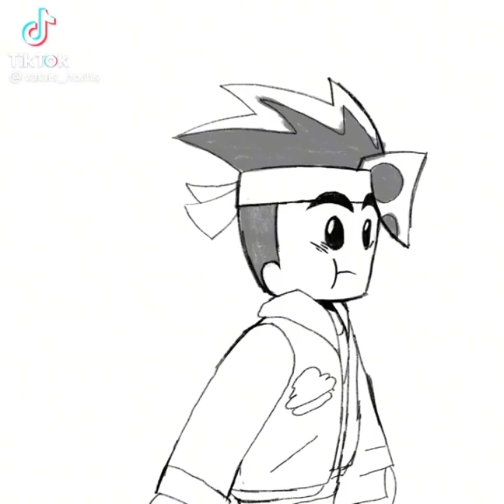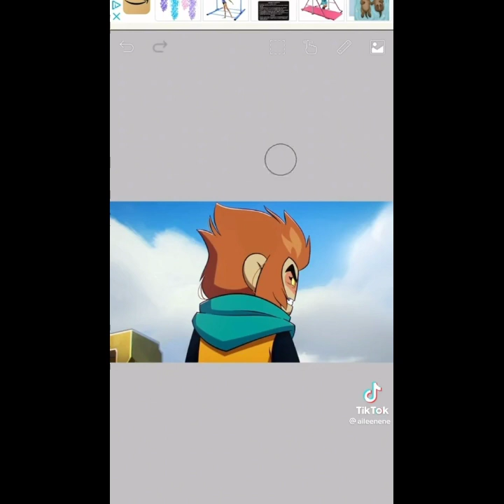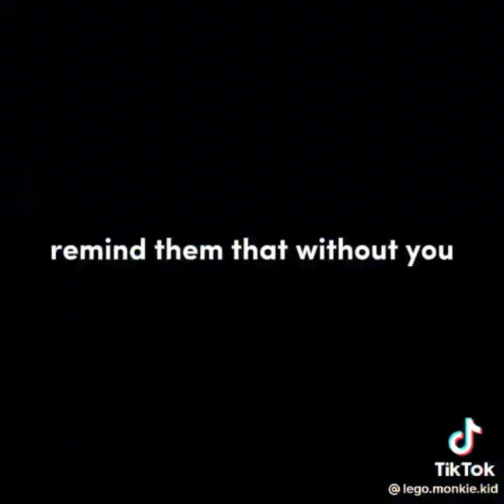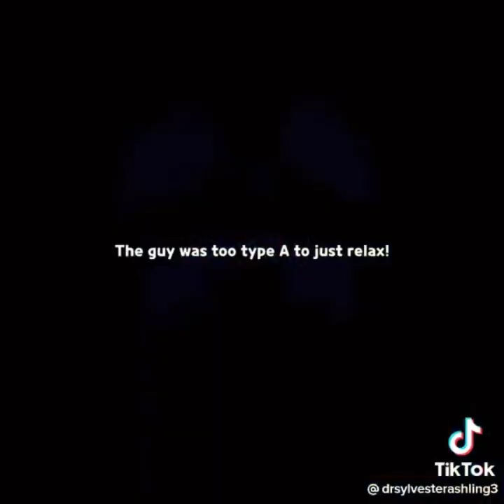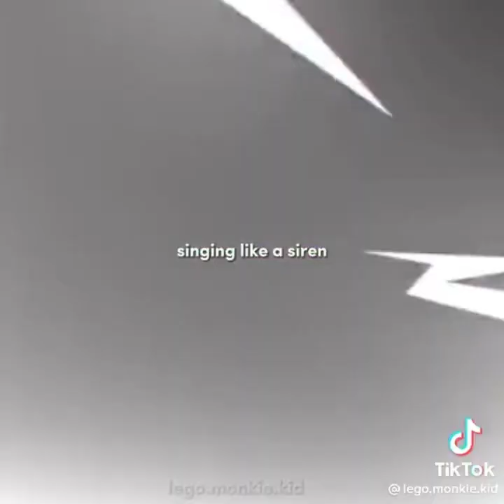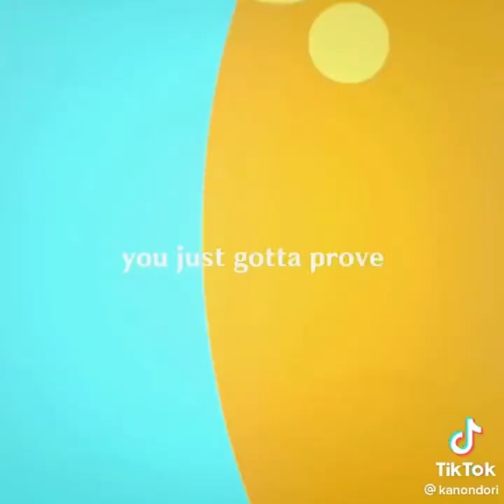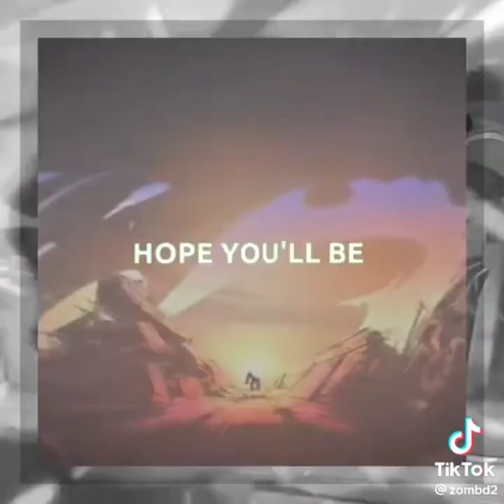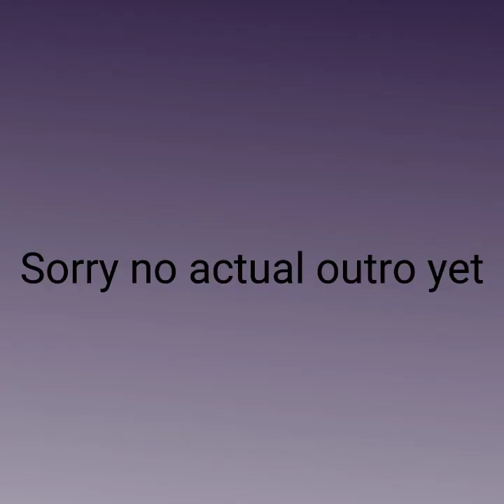Lego Monkie Kid ||Tiktok Edits|| Part 1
⚠️-WARNING-⚠️
-Flashing Lights/Images
-Possible Loud Sounds
-Swearing

You may ask, request or suggest anything to me if you'd like!